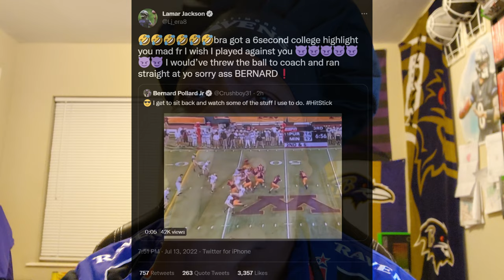LAMAR JACKSON COOKED BERNARD POLLARD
Shout out to @EDCBurner Twitter for letting me use the Lamar Picture